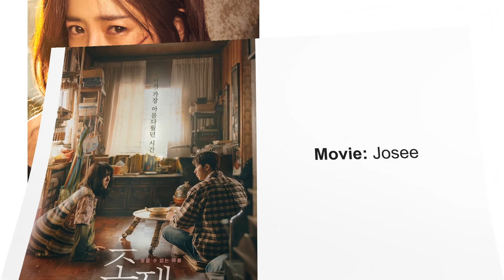Han Ji-min (South korean Actress) - Biography,Lifestyle,Boyfriend,House - Han ji Min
Han Ji-min (South korean Actress) - Biography,Lifestyle,Boyfriend,House,family,husband,rooftop prince - Han ji Min
Han Ji-min is a South Korean actress. After minor roles in All In and Dae Jang Geum, Han had her breakout role in revenge series Resurrection in 2005.